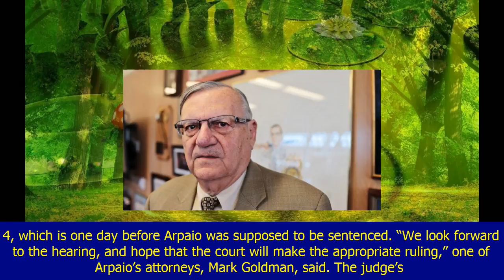District judge won’t throw out arpaio conviction without oral arguments